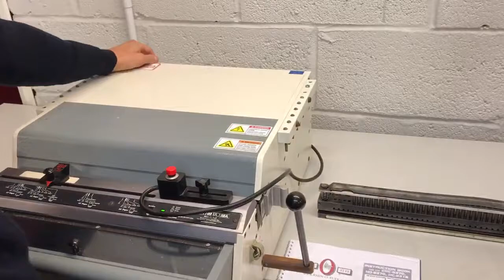Pre-used Rhin-o-tuff Onyx HD7700 Wire & Calendar Binding Punch - Optional Tools Available - Elmstok